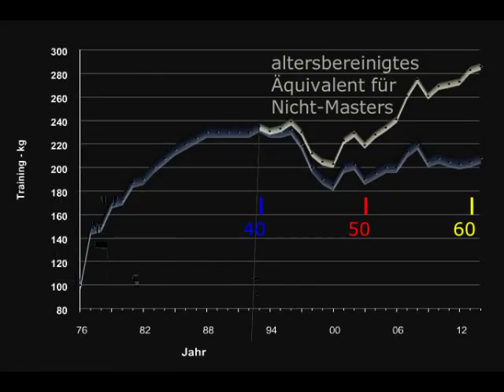Raw Bankdrücken - Walter Kurda - 2015